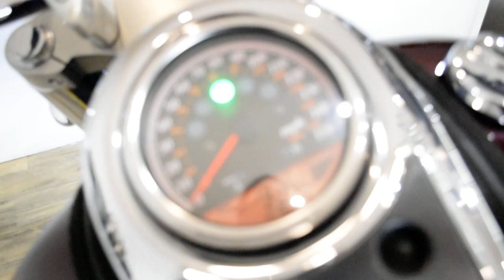2008 Suzuki Boulevard C109R | Used motorcycle for sale at Monster Powersports, Wauconda, IL